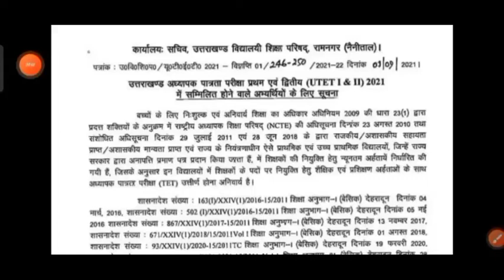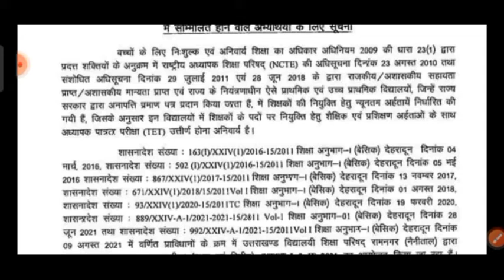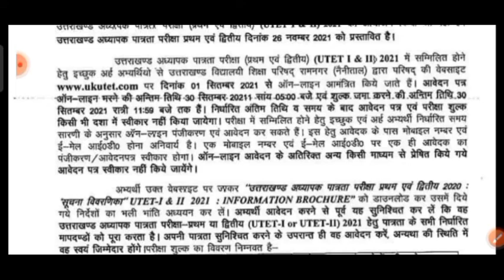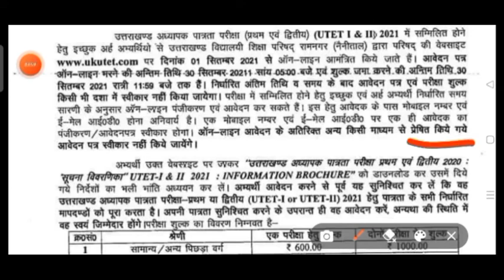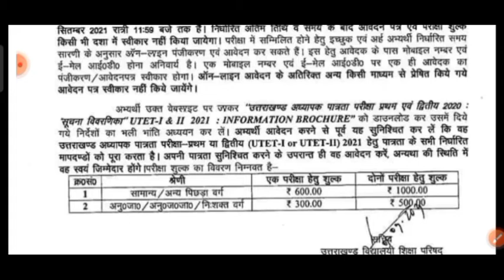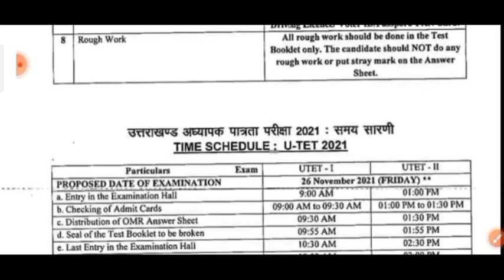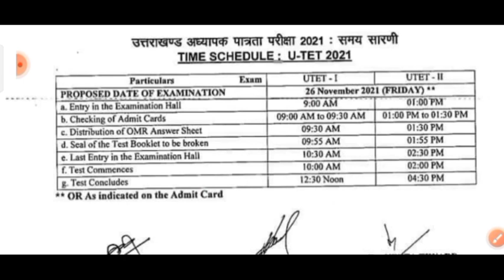UTET 2021 form उत्तराखंड पात्रता परीक्षा 2021 यू टी ई टी उत्तराखण्ड 2021